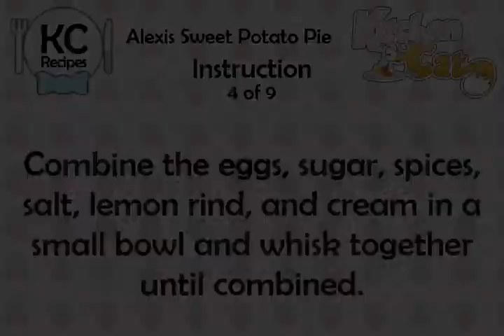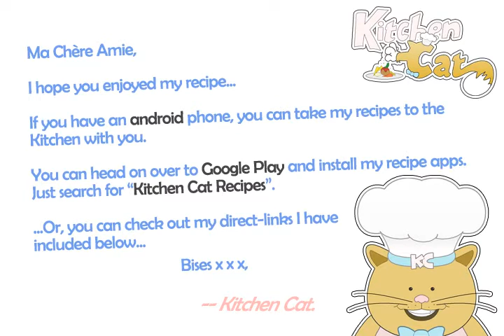Alexis Sweet Potato Pie - Kitchen Cat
★ Kitchen Cat ★ Alexis Sweet Potato Pie Recipe.
For this recipe you will need:
✰ ✰ ✰ ✰ ✰ INGREDIENTS ✰ ✰ ✰ ✰ ✰
1/4 ts : Salt
1/3 c : Granulated Sugar
4 tb : (1/2 Stick) Unsalted Butter,
3/4 ts : Cinnamon
1 ts : Lemon Rind; Grated
1/4 ts : Freshly Grated Nutmeg
1/2 ts : Allspice
3 : Eggs, Lightly Beaten
4 : Medium-size Sweet Potatoes,
1 1/2 c : Light Cream
1 : Unbaked 9-inch Pie Shell